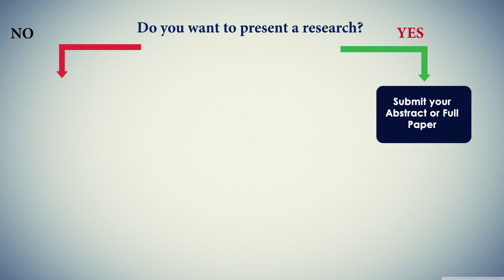International Forum on Migraine - Cenetri Publishing Group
Cenetri Publishing Group organizing the Migraine 2020 which is going to be held from March 09-10, 2020 in Lisbon, Portugal focusing on current and future advancements in Migraine. The theme of this year's meeting is "It's not just a Headache", which will provide an international platform for discussion and sharing of novel ideas for present and future expansions in treatment of Migraine.